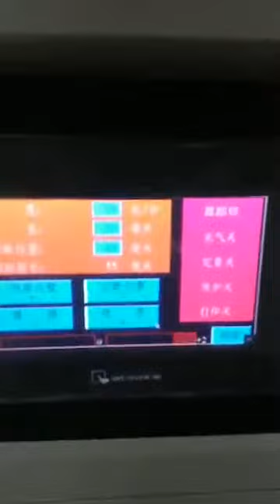Foshan Soonk Packaging Machine Co., Ltd